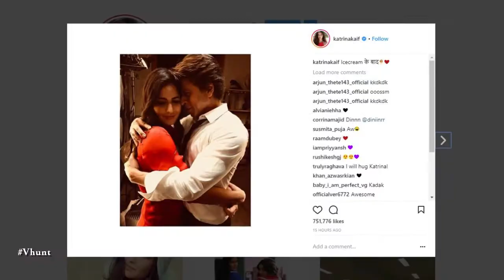Shahrukh Khan Recreates Darr Movie Scene | Latest Bollywood Movie Gossips 2018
Shahrukh Khan recreates Darr movie scene with Katrina on the sets of Zero film it seems. Shahrukh recently got mischievous and shared a picture of himself offering ice-cream to a portrait of Katrina, much like his scene in 'Darr' with Juhi Chawla. In what seems like a justification of his act of feeding ice-cream, SRK said in his caption, "Cos she doesn’t eat ice cream in real, Cos she has worked so hard & cos this reminds me of Darr... on @aanandlrai Zero the film... I love u kkkKatrina..".